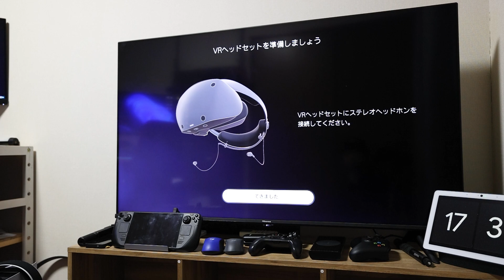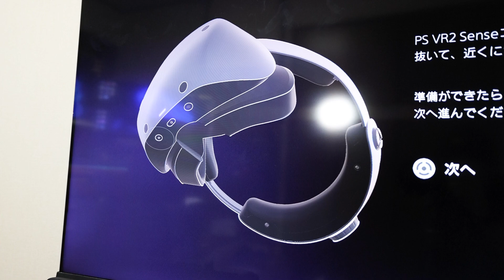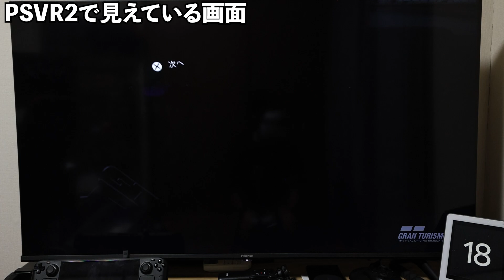【ゲーム】開封から初めてのPSVR2プレイの反応！「グランツーリスモ7」「バイオハザードヴィレッジ」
発売日に初プレイした率直なリアクション動画です！
開封から設定してプレイするまで！

 (UZUMAX宛)

〒530-0001
大阪市北区梅田2-4-9
ブリーゼタワー2階
株式会社FunMake(UZUMAX宛)